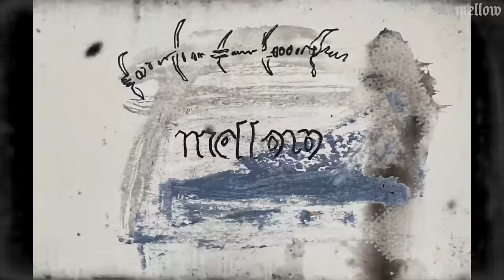The Galla Tapes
An archival climbing video following the ascents of Zach Galla over the past 2 years. Filmed and edited by Brian Boyd.